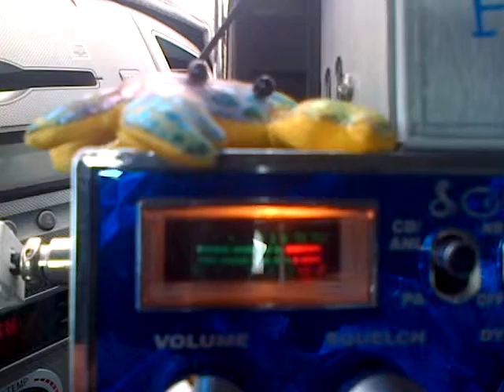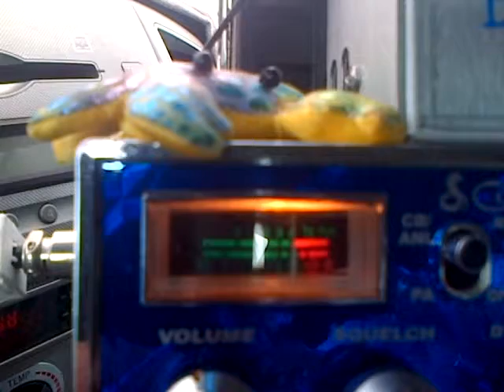Little Black Truck